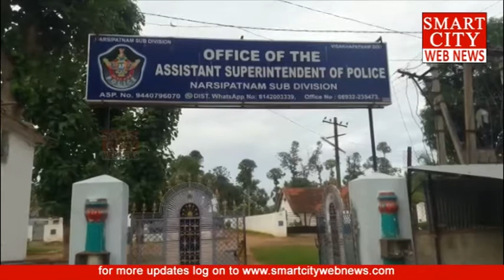smartcity: నర్సీపట్నం A.S.P.సమక్షంలో మావోయిస్టులకు సహకరించిన 8 మంది.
smartcity webnews: నర్సీపట్నం A.S.P.సమక్షంలో మావోయిస్టులకు సహకరించిన 8 మంది లొంగిపాయారు.